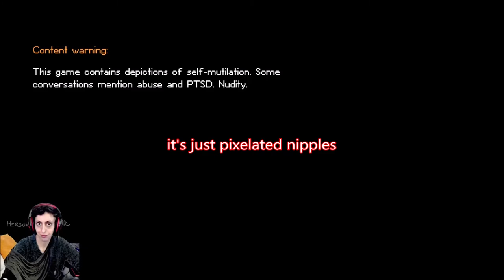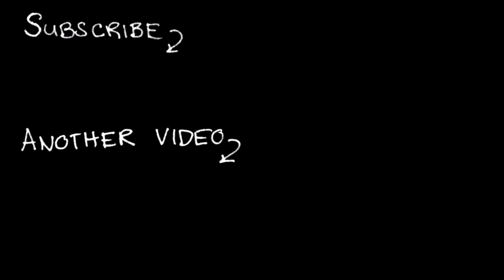11:45 A Vivid Life | short horror (Content Advisory)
content advisory included at beginning of game states that this short horror does include discussion of PTSD/abuse/self mutilation/and has brief nudity (pixelated nipples).

NOTE TO ANYONE SEEING THIS UNLISTED AND WONDERING WHY ITS UNLISTED:
YouTube's auto clip preview thing when you hover over the video is the one visual they probably won't want displayed so blatantly. It's not me, it's them. Pixelated nipples are worse than some of the horrific thumbnails just floating around  🤷🏻
I might have to censor but I'll look into it.

GOOD HEALTH!
Please be good to yourselves and each other.